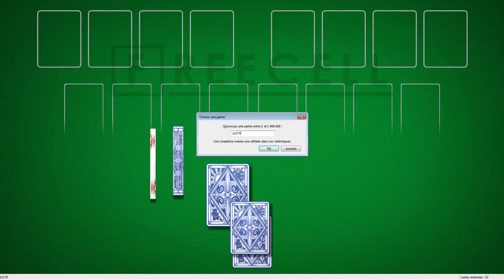Solution to freecell game #11175 in HD